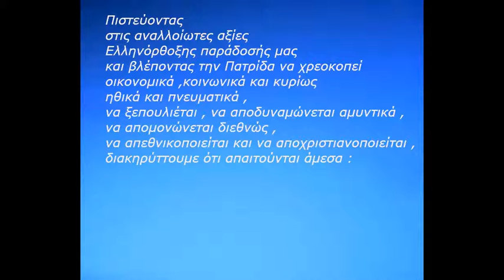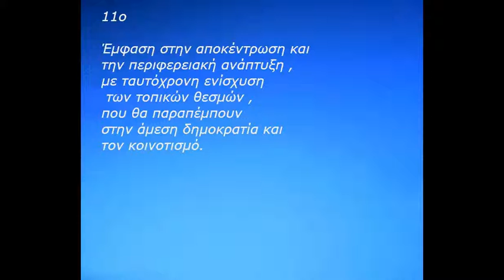ΟΙ ΘΕΣΕΙΣ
ΕΜΕΙΣ ΟΙ ΕΛΕΥΘΕΡΑ ΣΚΕΠΤΟΜΕΝΟΙ ΕΛΛΗΝΕΣ.